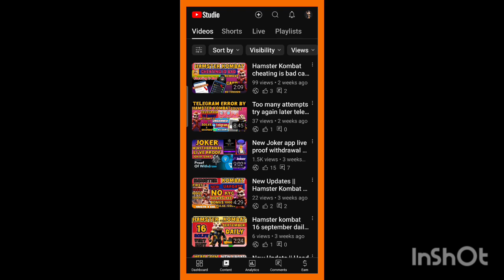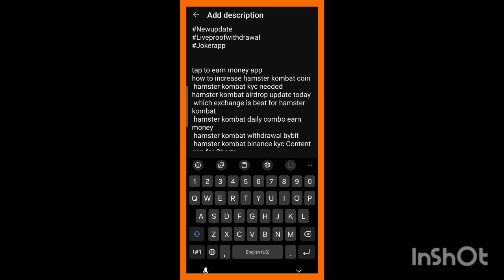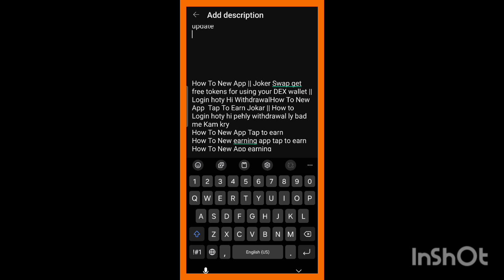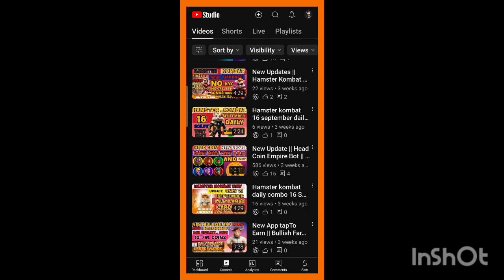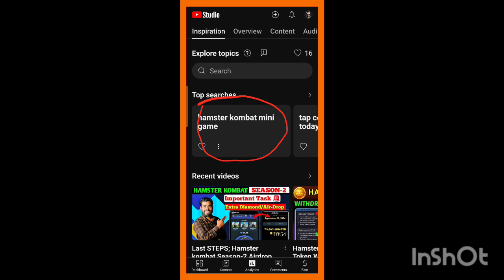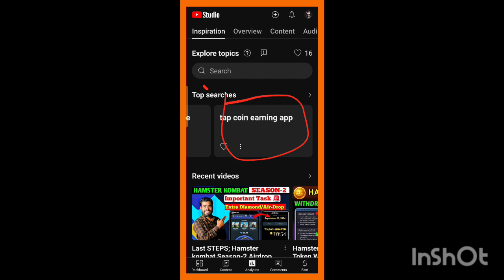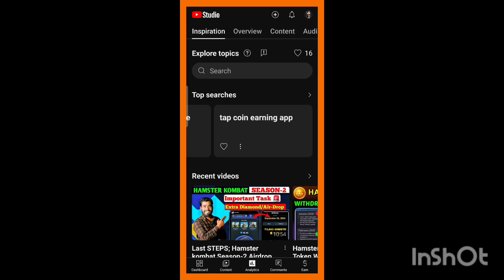How to shortcut video viral on you tube || youtu.be ki video viral krny ka short cut tariqa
Aslam o alikum hello
Frnds kesy hain ap sub umeed krta ho thk hongy to frnds is video me mine apko bataya hai k you tube short cut tariqy k sath apni video viral kro umeed krta hun apko ye video pasand ai ho gi thank you so much for watching my video

youtube relate

You're searching...
How to short cut you tube video viral krny ka tariqa
How To New viral video on you tube shortcuts
how to increase impressions on youtube shorts
how to increase impressions on youtube channel
how to increase impressions on youtube community post
how to increase impressions on youtube tamil
how to increase impressions on youtube bangla
how to increase impressions click through rate on youtube
how to increase impressions on youtube video
how to increase youtube impressions and views
increase impressions on youtube,
how to increase impressions on youtube videos
how to improve youtube impressions
get more impressions on youtube
how to increase my impressions on
0 impressions youtube
how to get more impressions on youtube 2024
how to get more impressions on youtube
how to turn impressions into click through rate